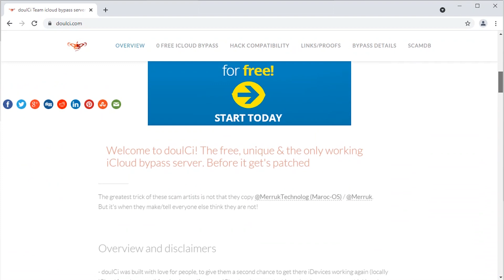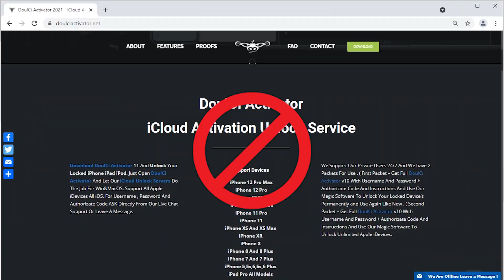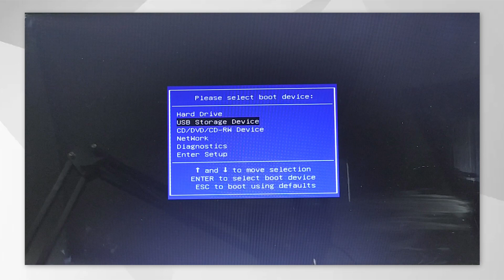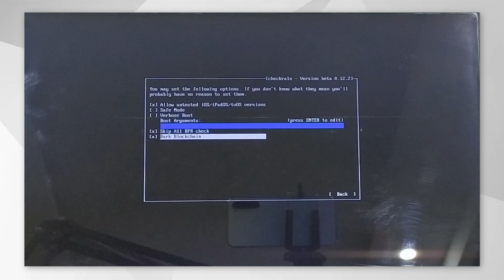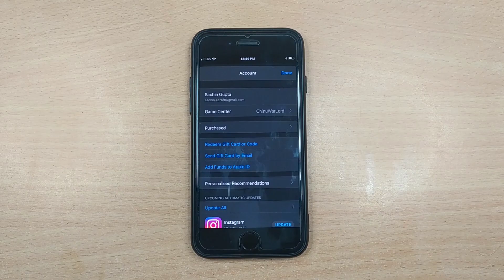Do Not Use DoulCi Activator iCloud Bypass Activation Before You Watch This Video 2022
Everything about DoulCi Activator iCloud Bypass 2021: Is it a scam? How to download it? And the best alternative to DoulCi Activator - UltFone Activation Unlocker

⚠Important notice:
2. UltFone Activation Unlocker is only designed to help individual users who forgot their Apple ID or Apple ID password, commercial use is not permitted.
3. This tool is unable to obtain access to credentials, compromise personal data or cause serious harm to others. Do not try to violate YouTube community guidelines.
4. This tool will jailbreak your iOS device before removing iCloud Activation Lock or turning off Find My iPhone.
5. Once succeeded, you are unable to use the phone for the function of phone call, cellular and iCloud with your Apple ID. However, you can log in a new Apple ID through App Store in Settings and install Apps in App Store.
6. This tool currently only supports iOS devices with A7 to A11 Bionic running iOS 12 to iOS 14.
7. Restarting, updating and restoring the device to factory resettings after the removal will bring the device back to the Activation Lock screen.

⏰Key moments in this video:
00:27​ What is DoulCi?
00.56 Is DoulCi Activator Scam or Legit?
01.33 Better Alternative to DoulCi Activator

1. Unlock iCloud Activation Lock Using 3UTOOLS | 100% MEID Sim Bypass✔️ Alternative Included✔️
2. How to Unlock iCloud Locked iPhone | Support from iPhone 6 to iPhone X
3. How to Bypass iCloud Activation Lock on iPad iOS 14/13

⚠Important notice:
2. UltFone Activation Unlocker is only designed to help individual users who forgot their Apple ID or Apple ID password, commercial use is not permitted.
3. This tool is unable to obtain access to credentials, compromise personal data or cause serious harm to others. Do not try to violate YouTube community guidelines.
4. This tool will jailbreak your iOS device before removing iCloud Activation Lock or turning off Find My iPhone.
5. Once succeeded, you are unable to use the phone for the function of phone call, cellular and iCloud with your Apple ID. However, you can log in a new Apple ID through App Store in Settings and install Apps in App Store.
6. This tool currently only supports iOS devices with A7 to A11 Bionic running iOS 12 to iOS 14.
7. Restarting, updating and restoring the device to factory resettings after the removal will bring the device back to the Activation Lock screen.